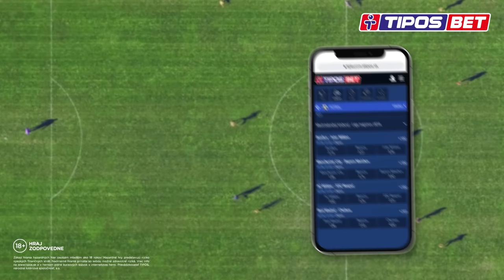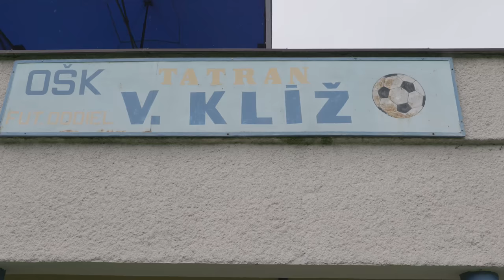Veľký Klíž 🆚 Klátova Nová Ves │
INÁ LIGA je späť! Koniec letnej pauzy, je tu nová sezóna! 😎 A odštartovali sme ju na ihrisku uprostred lesa 🌲🌳🌲 Otvárací gól inoligovej sezóny takmer strelil brankár cez celé ihrisko 😲 Dusno v šatni, predzápasový doping, výstavné góly 👍 a technika hráčov level INÁ LIGA 🤣
OŠK Veľký Klíž 🆚 OFK Klátova Nová Ves (8. liga │ ObFZ Prievidza)

OŠK VEĽKÝ KLÍŽ
Zostava: #1 František Meluš – #5 Juraj Chrenko, #6 Marek Cvik, #7 Patrik Bielich, #8 Jozef Bielich, #9 Ján Kučera ©, #10 Tomáš Bielich, #11 Jozef Jankovič, #13 Juraj Šimon, #16 Štefan Kučera, #20 Milan Vaňo

Náhradníci: #2 Peter Dobiaš, #4 Peter Pavlíček, #12 Marek Marko, #14 Pavol Duša, #15 Vladimír Turček, #17 Martin Stanko, #18 Juraj Bielich

Realizačný tím: Marek Stanko (Tréner), Ján Urban (Technický vedúci), Milan Vaňo (Lekár)

OFK KLÁTOVA NOVÁ VES
Zostava: #1 Miroslav Rendl – #2 Peter Kopček, #3 Alexander Jovanovič ©, #16 Peter Kapusta, #6 Lukáš Halmo, #18 Adam Magdolen, #14 Ladislav Hodál, #11 Marcel Zajíc, #23 Peter Jakubík, #7 Daniel Rybár, #15 Martin Peško

Náhradníci: #17 Patrik Fraňo, #8 Filip Lauko, #13 Simon Križma, #5 Kamil Lacika, #4 Roman Bílek, #33 Jakub Meluš, #12 Adrián Varga, #10 Martin Mencel

Realizačný tím: Miroslav Maťaše (Tréner), Marek Dobiaš (Technický vedúci), Alexander Jovanovič (Lekár)